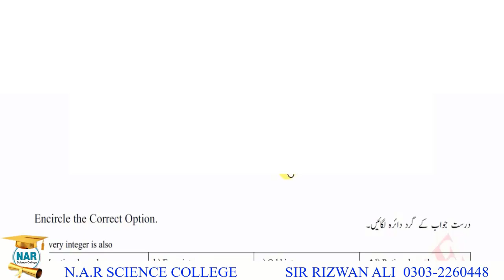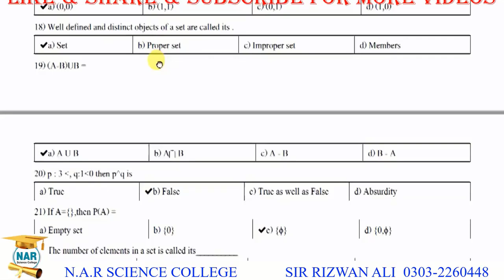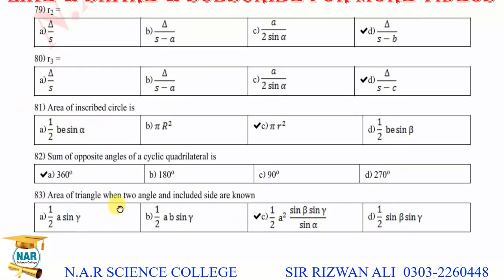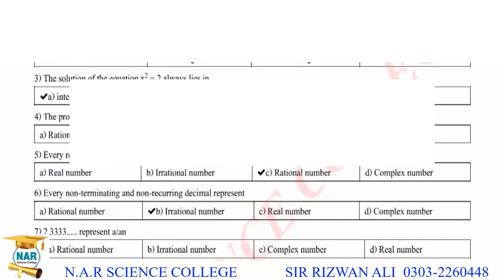11th Maths MCQ Guess Paper 2023 || 11th Class Math MCQ Guess Paper 2023 (SOLVED MCQS)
11th Maths MCQ Guess Paper 2023 || 11th Class Math MCQ Guess paper 2023 (solved mcqs). class 11 math paper guess paper 2023 (with answers)- In this video we will discuss about mathematics guess paper 11th Class 2023 - JOIN NAR COMMUNITY

11th class math mcq guess paper 2023
1st year math mcq guess paper 2023
11th class math guess paper 2023 download free
mathematics mcq 1st year guess
smart syllabus guess paper 2023
mathematics guess paper smart syllabus
11th class math guess paper 2023 according to smart syllabus
1st year mathematics important long guess 2023
11th class mathematics important questions
class 11 mathematics multiple choice questions
1st year math smart syllabus guess paper 2023
mathematics 11th important questions
1st year paper 2023
1st year mathematics guess paper 2023
11th math passing formula 2023
11th class guess paper all subjects
11th class guess papers 2023 check online free
1st year math guess papers 2023 multiple choice questions
11th class maths important questions 2023
11th class alp smart syllabus
1st year guess papers 2023 punjab board all subjects
mathematics guess paper 2023 full book 11th class
11th math guess paper 2023
math guess paper 2023 class 11
1st year math important questions 2023
11th guess paper 2023
11th class mathematics guess paper 2023
10th math guess paper 2023
10th class math guess paper 2023
guess paper 2023 class 11 punjab board
1st year guess paper 2023
first year mcq guess paper 2023
guess paper 2023 class 11 karachi board
11th class guess paper multiple choice questions
11th class mathematics guess papers
11th class mathematics paper
most important short questions of math in 11th class
latest 11th class mathematics guess papers
math guess paper 2023 11th class
guess paper math 11 class 2023
1st year math important long questions 2023
1st year math paper pattern 2023

 11th civics guess paper 2022 saisyat class 11th
 paper scheme 11th class 2022 maths